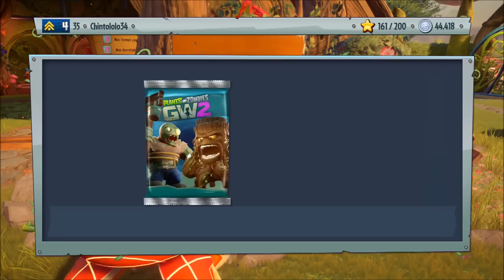PvZ Garden Warfare 2 | Epico Road Personajes Legendarios +2millones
Hey Gamers!!!

Seguimos abriendo sobresitos de Personajes, vamos a por todos!! gastando mas de 2millones de monedas en personajes!!

Recuerda tambien seguirme en Twitch : Chintololo34

Skype
Chintololo34

**Notice — For any reuse or distribution, you must make clear to others the license terms of this work. The best way to do this is with a link to this web page.